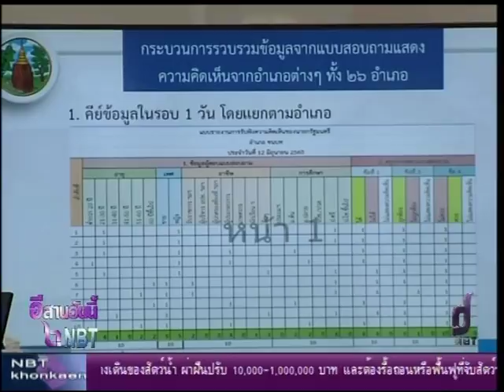ประชุมสรุปผลตอบคำถามนายกฯ 4 ข้อ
จังหวัดขอนแก่นจัดประชุมคณะทำงานกลั่นกรองสรุปผลการตอบคำถามและแสดงความคิดเห็นต่อคำถามนายกรัฐมนตรี 4 ข้อ เพื่อสรุปรายงานส่งต่อกระทรวงมหาดไทยภายในวันที่ 30 มิถุนายน 2560 นี้